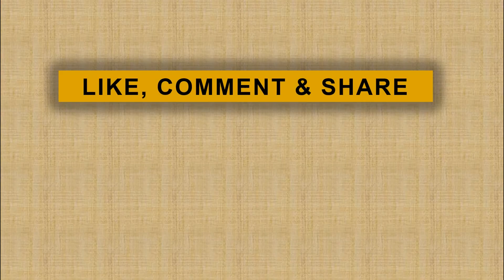Dahlan Iskan Hari Ini Saya Menjatuhkan Pilihan ke Pak Prabowo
jpnn.com, SURABAYA - Tokoh nasional yang juga mantan Menteri BUMN Dahlan Iskan menyatakan dukungan kepada calon presiden nomor urut 02 Prabowo Subianto.

Dahlan mengungkap pilihannya tersebut dalam acara pidato kebangsaan Prabowo di Dyandra Convention Center, Kota Surabaya, Jawa Timur, Jumat (12/4) sore. Dahlan datang belakangan, disambut langsung oleh Prabowo...